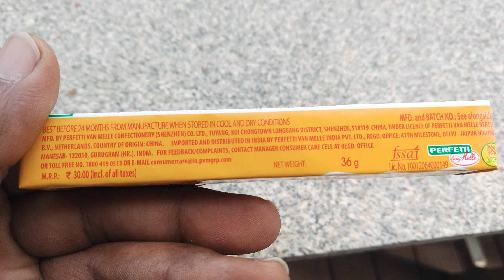Fruit-tella | Review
Never knew this was, Made in China.